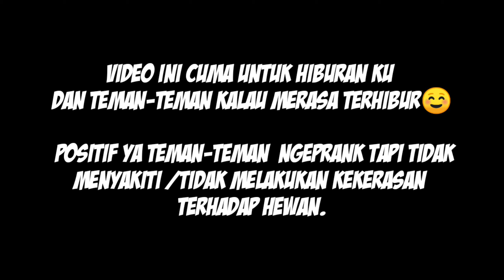PRANK!!Monyet Marah Besar Sampay Monyet Nya Lelah Dan Pasrah Lucu Banget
Ok teman" jangan Positif Ya Ini cuma bercanda saya tidak menyakiti hewan saya pencinta hewan dan monyet ini baik tidak bakalan gigit ...jangan lupa subscribe channel ini ya teman-teman Agar Channel ini Berkembang.